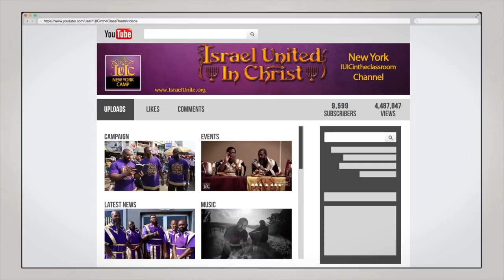IUIC | 15 Minutes with the Captains Colored People Time